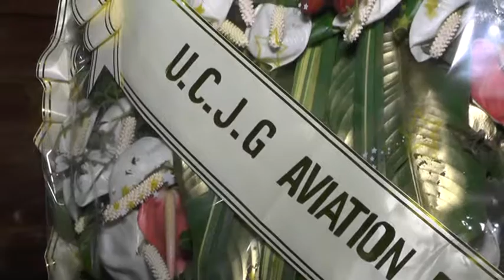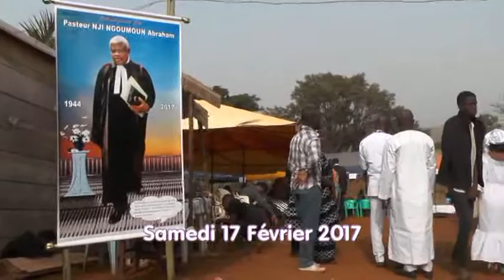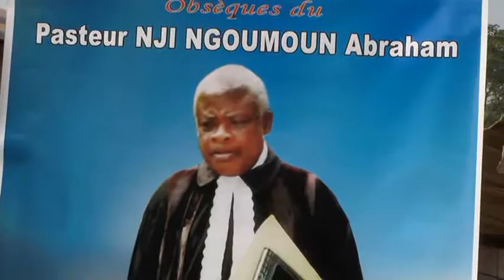Obsèques Pasteur Nji Ngoumoun Abraham 2/5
Foumban 17 et 18 février 2017